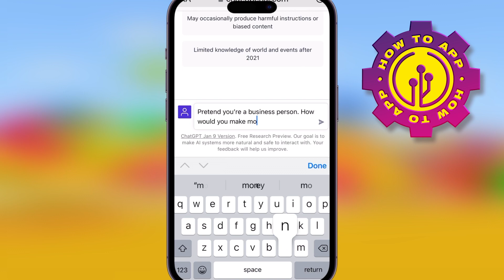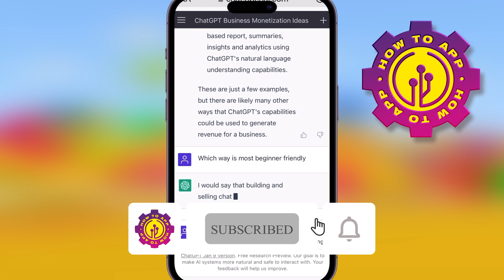How To Use ChatGPT | Make Money Online with ChatGPT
🎬 Welcome to our How To Use ChatGPT Video!

There are several ways to make money with Chat GPT or GPT-3, which is a powerful artificial intelligence model developed by OpenAI. Here are a few of the most common ways:

Building and selling chatbots: Chat GPT can be integrated into chatbot applications, which are becoming increasingly popular for businesses looking to automate customer service and support. You could develop a chatbot that utilizes Chat GPT to generate responses and sell it to businesses or individuals.

Offering language-related services: Chat GPT's advanced language capabilities make it ideal for a range of language-related services such as language translation, text generation, and content creation. You could offer these services to clients and charge a fee for your work.

Developing and selling AI-powered applications: You could leverage Chat GPT's capabilities to develop and sell AI-powered applications such as language-based games, content recommendation systems, or personalized assistants.

Providing consulting services: If you have expertise in AI and are familiar with Chat GPT, you could offer consulting services to help businesses and individuals understand and make the most of this technology.

It's important to note that access to the OpenAI API and GPT-3 technology is currently limited and subject to approval by OpenAI.

In summary, to make money with Chat GPT, you could:

Build and sell chatbots
Offer language-related services
Develop and sell AI-powered applications
Provide consulting services
Remember that access to the OpenAI API and GPT-3 technology is limited and subject to approval, so make sure to comply with OpenAI's terms of service and obtain an API key if you plan to use Chat GPT for commercial purposes.

I hope you find value in our How To Use ChatGPT Video!

⭐ About 'How To App Channel'!

🔥How to Log Into Discord with QR Code | How To Sign In With Discord QR Code 2023👇